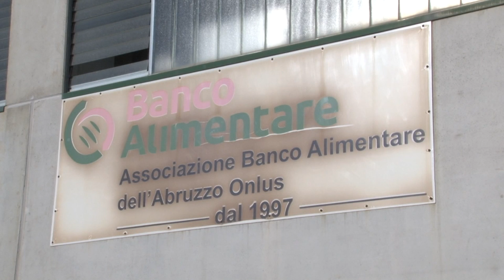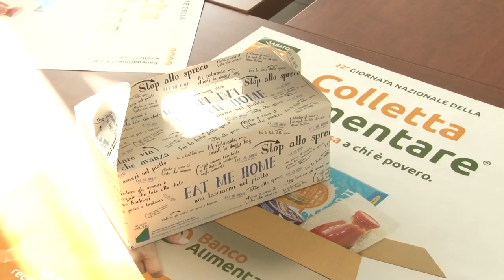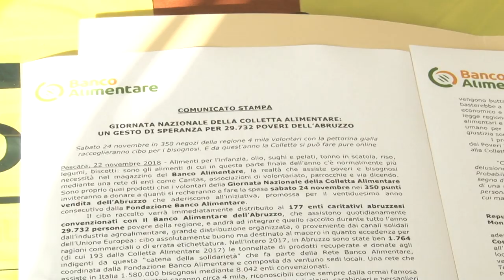Il 24 novembre la Giornata Nazionale della Colletta Alimentare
Presentata oggi a Pescara, presso la sede del Banco Alimentare dell’Abruzzo, la Giornata Nazionale della Colletta Alimentare, ovvero la spesa  della solidarietà” per i poveri, promossa a livello nazionale dalla Fondazione Banco Alimentare Onlus, in programma anche in Abruzzo sabato 24 novembre 2018.